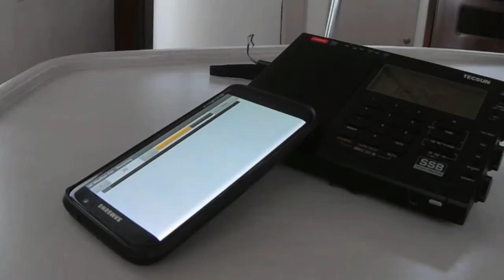Sailing from Elbow Cay to Great Guana Cay to No Name Cay Abacos - Piggyville!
Abacos Bahamas sailing trip aboard Latitude Adjustment.

This time, we are sailing from Elbow Cay to No-Name Cay in the Abacos.

We anchored at Great Guana Cay while waitng to cross the Whale Cay passage.

Continuing to No Name Cay, we spend some time at Piggyville!

Though wild boars were once common on the Abaco mainland, they’re not native to No Name Cay. So how did these pigs get here?

Some say a group of locals originally put a few pigs on the cay, intending to hunt them later. Others say it was a calculated plan to attract tourists. You hear rumors around town and even a name or two. But no one’s saying for sure. Guess nobody wants to take credit for abandoning live animals on an island without food or a source of fresh water. Who can blame them?

WHO TAKES CARE OF THE PIGS?

Officially? Nobody. Unofficially, a Green Turtle Cay resident, Craig Russell, has taken it upon himself to care for them.

After hearing about the pigs a few years back, Craig, an animal lover, made the trip to No Name Cay to see them for himself. He found the pigs thirsty and malnourished. Since then, he’s traveled to No Name twice a week (at his own expense) to bring them food and water.

Next week, we will continue our adventures by going further north to Powell Cay to enjoy the crescent sand beach and maybe a little Kite Surfing.